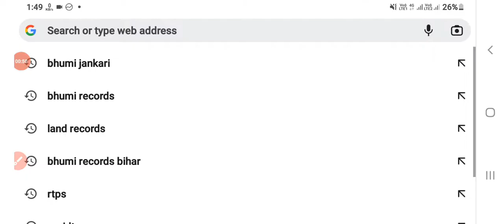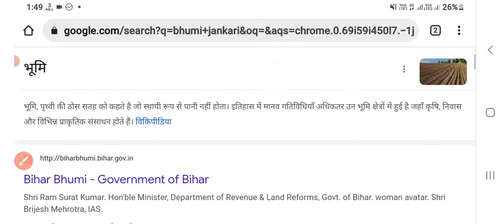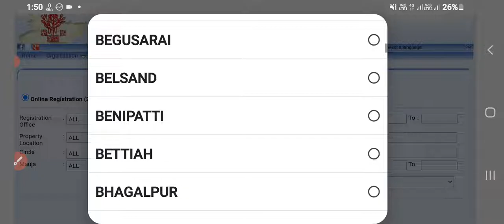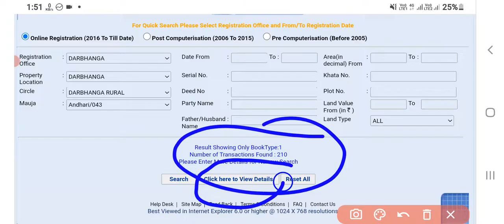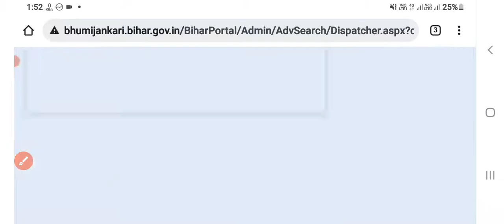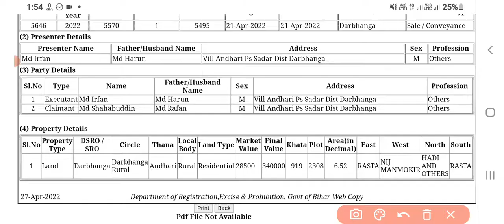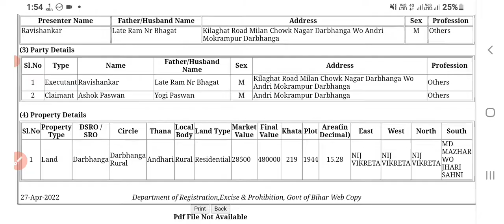बिहार में कौन जमीन खरीद-बिक्री कर रहा है, घर बैठे ऑनलाइन कैसे पता करें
नमस्कार, इस वीडियो में जमीन की खरीद बिक्री से संबंधित तथ्यों के बारे में विस्तार से बताया गया है अर्थात इसके माध्यम से आप जान सकते हैं कि आपके आसपास अर्थात् गांव या शहर में कौन जमीन बेच रहा है इसके बारे में संपूर्ण जानकारी के लिए उपयुक्त वीडियो को देखें

जमीन की खरीद बिक्री का संपूर्ण विवरण देखने के लिए इस लिंक पर क्लिक करें

जमीन खरीद बिक्री का नियम बिहार,सरकारी जमीन में कब्जा कैसे करें,जमीन रजिस्ट्री की फीस बिहार 2021,1 अगस्त 2021 से बिहार में मोटेशन की स्थिति के बारे में कैसे जाने,बिहार जमीन सर्वे कब होगा,बिहार जमीन सर्वे,बिहार का जमीन का जमाबंदी पंजी कैसे देखें 2022,बिहार रजिस्टर 2 ऑनलाइन चेक करें,ऑनलाइन मोटेशन की स्थिति के बारे में जाने,जमीन का रसीद कैसे कटे झारखण्ड,बेलगाम जमीन का रसीद कैसे कटवाए,जमीन का रसीद कैसे कटवाए,जमीन का रसीद नहीं कट रहा है क्या करें,रजिस्टर 2 कैसे चेक करे

online zameen registration,online land record check,jameen ki registry online kaise dekhen,jameen ki registry kiske naam hai online kaise check karen,zameen ka record online check karne ka tareeka,online land record check punjab pakistan,kisi bhi jameen ka bainama kaise dekhen,jameen ka khasra kaise nikale,land record check online,jameen kiske naam par hai kaise pata kare,zameen ka bainama kaise nikaalen,apni zameen ka naksha kaise dekhe